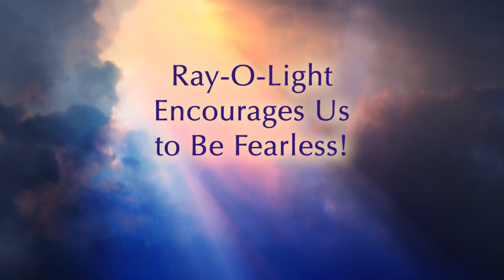Ray-O-Light Encourages Us to Be Fearless!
- Ray-O-Light comes to broadcast into the earth the ray of light that we each require to be fearless and to rise higher into the immaculate nature of our Divine Presence. He tells us that when we demonstrate fearlessness, God appears within us to awaken us into a higher connection with the Divine. To be fearless we do not pay attention to the events of the outer world and we learn to realize our true nature in God. Ray-O-Light reminds us of the resolution, determination and courage required as we face our initiations and achieve our ascension.

.•*¨`*•✿.ℒℴ vℯ. ✿•*¨`*•.¸